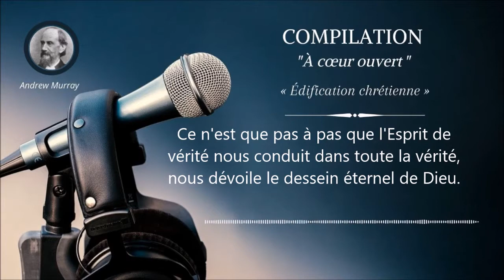« La bénédiction de la Pentecôte.5 » - D'Andrew Murray (1828-1917)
Cette étude s'étalera sur 6 vidéos !

➱  « Une étude approfondie de l’œuvre du Saint-Esprit, pour peu qu'on la fasse à un point de vue pratique, aboutira toujours à la glorieuse promesse de Christ : « Celui qui croit en Moi, des fleuves d'eau vive jailliront de son sein ».
C'est lorsque Christ lui-même deviendra pour nous tout ce que Dieu veut qu'il soit notre Rédempteur et notre Maître, notre Sacrificateur et notre Roi, que Son Esprit, le Saint- Esprit, sera répandu à flots dans nos cœurs, et nous communiquera Sa vie en abondance.

➱ Pour que l'Esprit puisse prendre possession de nous, il faut que nos cœurs se laissent docilement conduire par Lui dans toute la vérité au sujet de Christ. C'est en effet pour nous faire connaître Christ que l'Esprit nous est donné, et c'est dans la mesure où, nous acceptons ce qu'il nous révèle qu'il peut demeurer et agir en nous, et que s'accomplira pour nous la promesse citée il y a un instant.»

➱ « Ne méprisez pas les prophéties. Mais examinez toutes choses ; retenez ce qui est bon ; abstenez-vous de toute espèce de mal ; évite les discussions folles, les généalogies, les querelles, les disputes relatives à la loi ; car elles sont inutiles et vaines (la bible). »